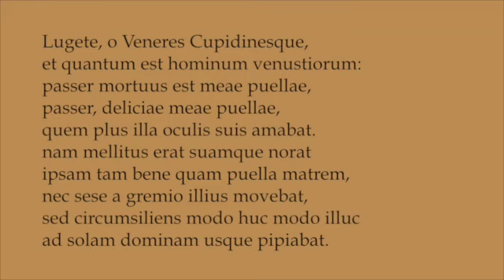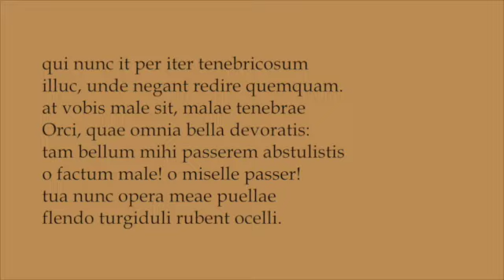Catull carmen 3 (The dead sparrow; Lugete, o Veneres Cupidinesque), Hendecasyllabus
Poor dead sparrow!